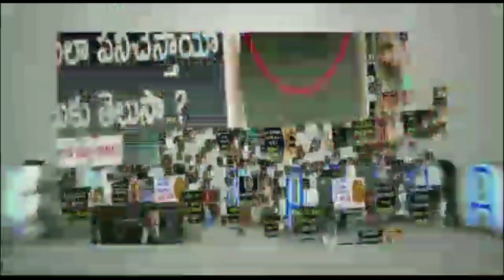Jathi Ratnalu Movie Fame Faria Meets Public | Naveen Polishetty | Priyadarshi | Faria Abdullah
Jathi Ratnalu Movie Fame Faria Meets Public! JathiRatnalu​ 2021 Latest Telugu Movie ft. Naveen Polishetty, Priyadarshi, Rahul Ramakrishna, Faria Abdullah and Brahmaji. Directed by Anudeep KV and Produced by NagAshwin. Music Composed by Radhan. NaveenPolishetty​ Priyadarshi​ RahulRamakrishna​